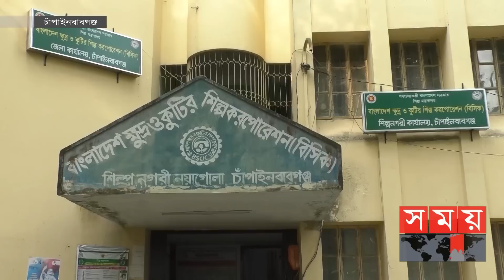মুখ থুবড়ে পড়েছে চাঁপাইনবাবগঞ্জ বিসিক নগরীর উৎপাদন | Chapainawabganj | BSCIC | Somoy TV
লোডশেডিংয়ের কবলে চাঁপাইনবাবগঞ্জ বিসিক শিল্প নগরী। মুখ থুবড়ে পড়েছে উৎপাদন কার্যক্রম। লোকসানে পড়ে বিনিয়োগ হারাচ্ছেন ব্যবসায়ীরা। অনেকেই বাধ্য হয়ে ছোট করছেন ব্যবসার পরিধি। সমস্যা সমাধানে বিসিক শিল্পনগরীতে আলাদা একক লাইনের দাবি তাদের। তবে বিদ্যুৎ বিক্রয় ও বিতরণ কর্তৃপক্ষ- নেসকো বলছে, কমপক্ষে ৫ মেগাওয়াট বিদুৎ চাহিদা না থাকলে একক বিদ্যুৎ লাইন দেয়া সম্ভব নয়। মাজহারুল ইসলাম সজলের তথ্য ও ছবিতে রিপোর্ট।